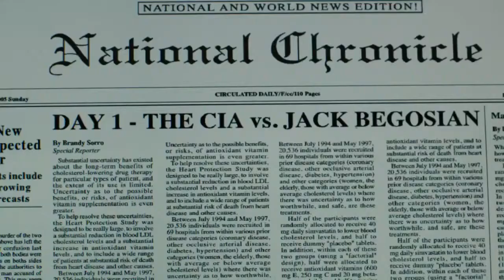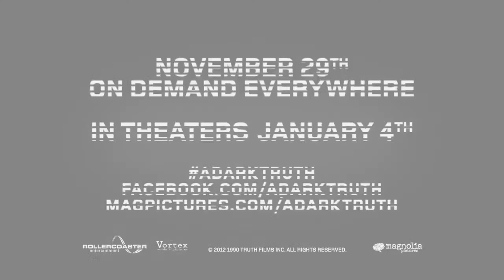A Dark Truth - HD Official Trailers (2013)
A former CIA operative turned political talk show host is hired by a corporate whistle blower to expose her company's cover-up of a massacre in a South American village.